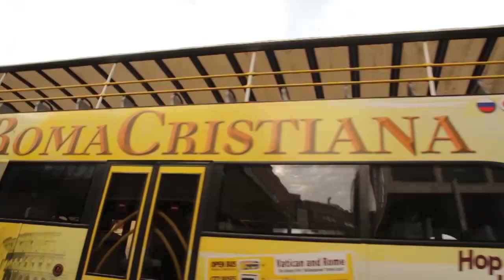Chicco, Carma, Giulio, Tom and Jonathan - Almost Eleven - Dumb Skateboards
Chicco di Paolo, Matteo Carmagnini, Giulio Pietroiusti, Tom Derichs and Jonathan Perez videopart from Dumb Skateboards full length video "Almost Eleven".